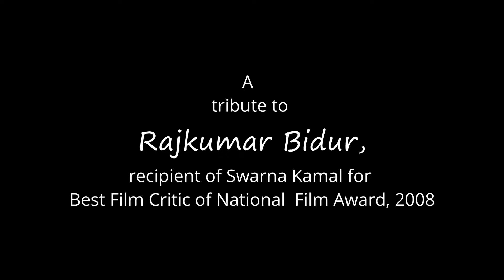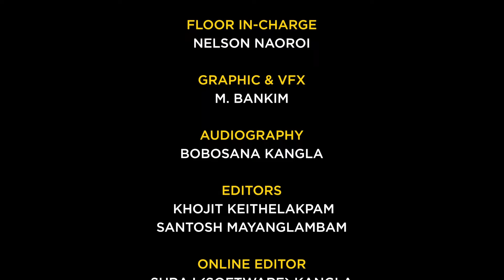NINGSHING KHONTHANG | RK BIDUR - Episode 1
A  tribute to Rajkumar Bidur, recipient of Swarna Kamal for
Best Film Critic of National  Film Award, 2008

SPECIAL THANKS:

DR. MAKHONMANI MONGSABA,

MAGHACHANDRA KONGBAM

PROGRAMME HOST:
NARENDRA NINGOMBA

GUEST CAMERA:

MOHON KANGLA

MAKE UP:
REJOICE SINGH

ESSILLE HEISNAM

CAMERA:

NAOBI KANGLA

AVI KANGLA

S. MALEMNGANBA

FLOOR IN-CHARGE:

NELSON NAOROI

GRAPHIC & VFX:

M. BANKIM

AUDIOGRAPHY:
BOBOSANA KANGLA

E
EDITORS:

KHOJIT KEITHELAKPAM

SANTOSH MAYANGLAMBAM

PCR IN-CHARGE:
PAREE KHUMAN

PCR DIRECTOR:

PREMJIT NAOROIBAM

PROGRAMME CONTROLLER:

L. RAJESH

PROGRAMME MANAGER:

CH. INAOBI

O GAUTAM

PROGRAMME CONSULTANT:

LOKENDRA TAKHELLAMBAM

PRODUCER:

PREMJIT NAOROIBAM